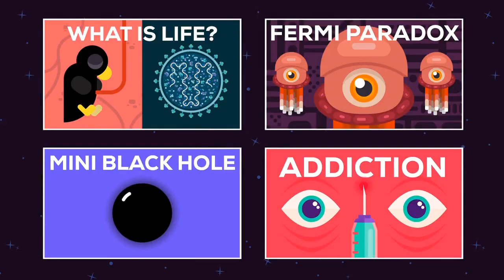Kurzgesagt Channel Trailer